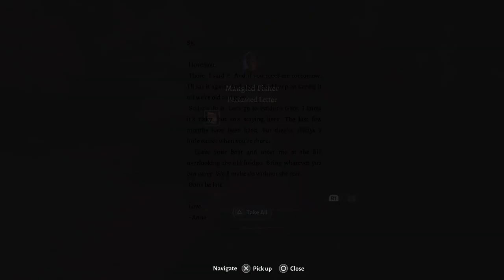Embrace the Urge | Evil Dark Urge | Baldur's Gate 3 | Gameplay | Part 1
Awakening on a Mind Flyer ship crashing through space, just what exactly do we have in our head? and what are these urges? I hope you enjoy!

Now watch me poorly play Dark Souls? Everything from chaos witch quelaag to knight lautrec can be found here!.